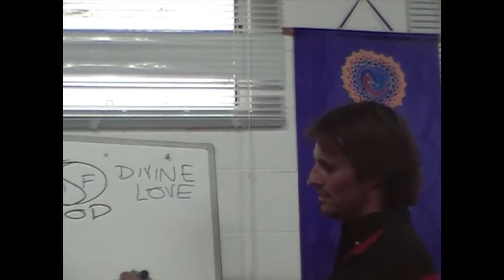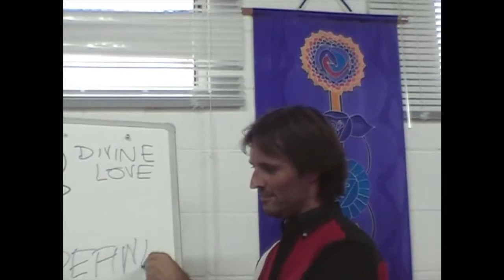Jesus on Coming to Know God's Truth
Jesus explains that the best and most efficient way to learn God's truths entails having an emotional relationship with God.

dtstart:003324:
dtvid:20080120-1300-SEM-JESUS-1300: